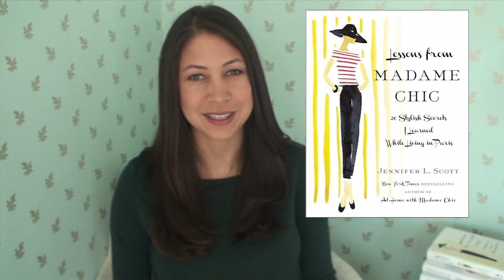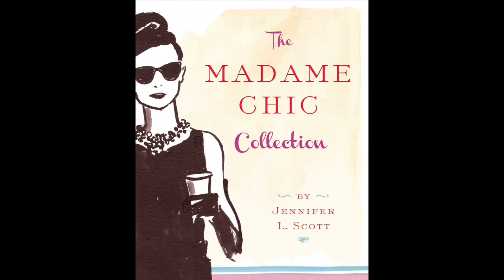YouTube Trailer The Daily Connoisseur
Here you will find inspiration on living a chic and elegant life, no matter your circumstances.

We also discuss many of the stylish secrets I learned while living in Paris with Madame Chic.

Here are some more helpful links.

Best wishes,

Jennifer L. Scott